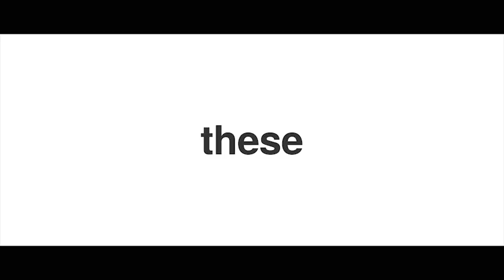Videohive After Effects Project Files Free Download: Stomp - Typographic Intro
Stomp - Typographic Intro:
Description

Stomp – is a typographic intro for your product. Just good rhythm and typography =). In the basic version, it contains exactly 100 words, but you can easily extend or vice versa, to make it shorter, thanks to the modular structure of the project. Just replace the words and insert images, if necessary. It’s simple :). The project includes a PDF manual and video tutorials, so that even a novice will understand the setting of the project.

Features

PDF manual and video tutorial included
4K resolution ready!
100% after effects – you can change anything!
Modular structure
Easy to use and customize
All expressions universalized (work with any language)
Soundtrack in preview you can find here – Stomp